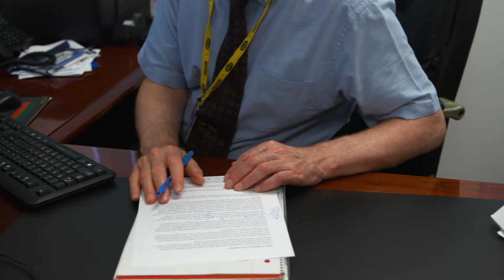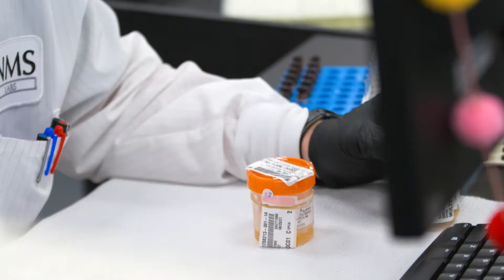PFAS Testing at NMS Labs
Per- and Polyfluoroalkyl Substances (PFAS) are a complex group of chemicals known for their surfactant properties.  These chemicals are commonly used in everyday materials such as textiles, cookware, and firefighting foams also known at AFFF.  There have not been established cause and effect relationships to these chemicals; however, there are endocrine disruptive disease that have been linked to exposure.  NMS Labs is committed to developing the most expansive menu for PFAS testing.